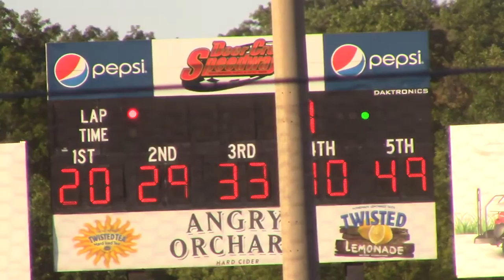Deer Creek USRA A Mod Heat 2 7/8/17